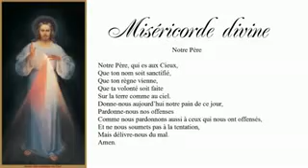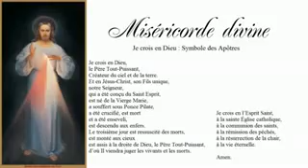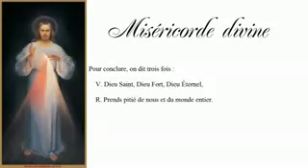Chapelet à la Miséricorde Divine